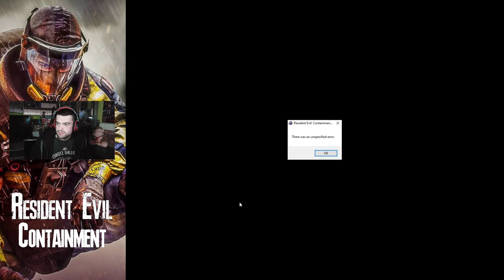EL DESENLACE DE GHOST Y TRACEY | Resident Evil Containment | EL EPISODIO FINAL COMPLETO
Recomiendo encarecidamente ver los otros 3 capítulos de Containment para enterarte bien de la historia